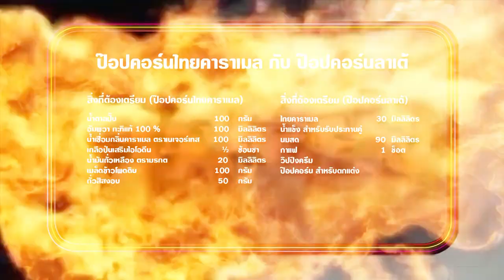"นานา VS เท็ดดี้" ป๊อปคอร์นไทยคาราเมลกับป๊อปคอร์นลาเต้ FOOD FIGHTO | EP.146 [3/3]